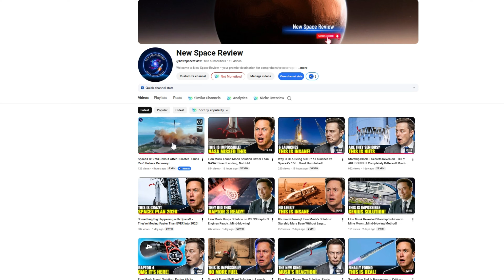Something INSANE Happened with SpaceX...2 Records Nobody Thought Possible!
SpaceX Starship reveals shocking drone ship landing plans that could decide Mars missions 🚀
⏳ Timeline:
00:00 – SpaceX Drops Shock Landing Plan
02:22 – SpaceX’s Hidden Landing Leg Problem
05:03 – SpaceX Reveals Why Ships Matter
08:16 – SpaceX First Landing Window Exposed
🔔 You may be interested in: